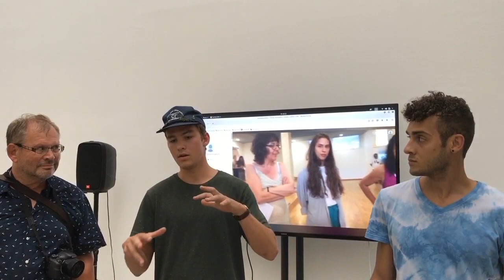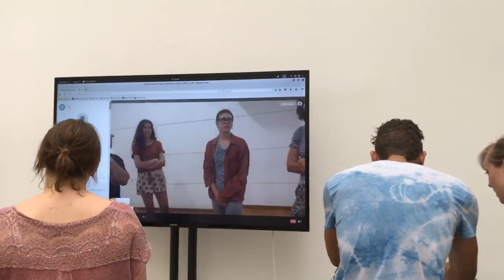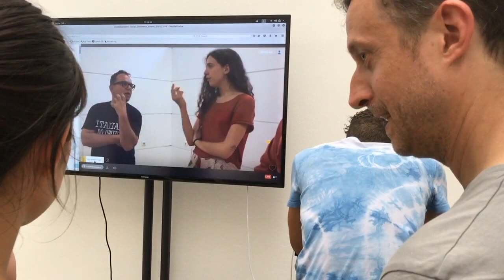SOCIAL_DISSONANCE_KASSEL_070717_028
Listen carefully.